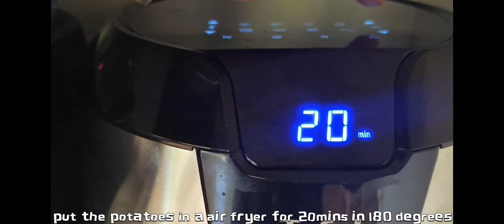Crispy Potato Chips In Air Fryer/Super Easy Recipes/Healthy Tasty Meal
Crispy Potato Chips In Air Fryer/Super Easy Recipes/Healthy Meal
Crispy in the outside and soft in the inside